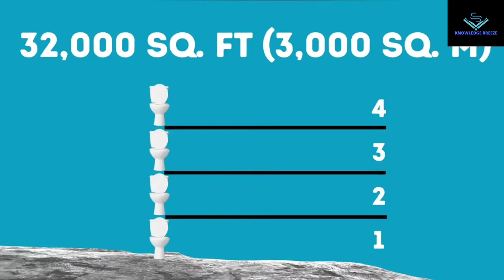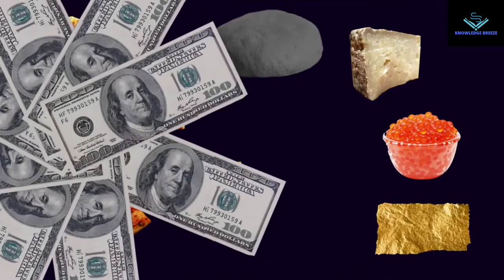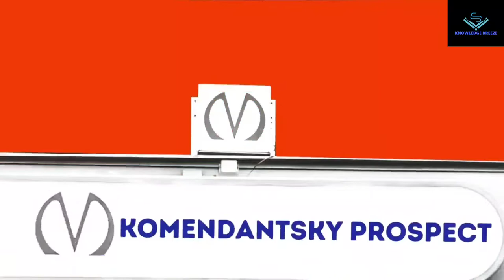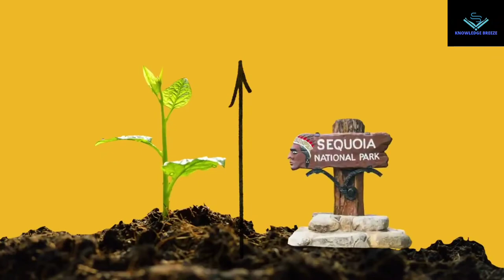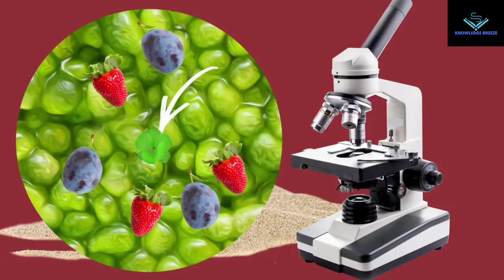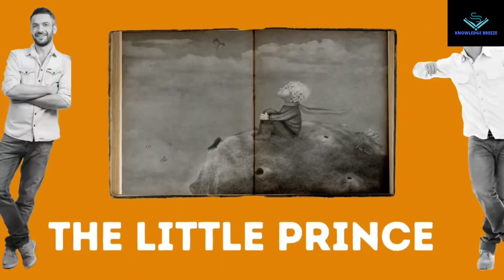20 Most Ultimate Comparison You have Ever Seen..😮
It’s a competitive world out there. A global rat race for the title of the tallest, biggest, fastest – you get it. How about we make the most unusual comparisons and see where you can find record-holders of all kinds?

Do you know, for example, where the slowest roller-coaster in the world is? Or how big the biggest sports stadium in the world is? Or how much the most expensive commercially available pizza in the world costs? Black squid ink dough, sprinkled with one of the most expensive kinds of cheese in the world, caviar, and 24K gold leaves. Would you be willing to eat that much money? 🙃

TIMESTAMPS:
The world's fastest/slowest roller-coaster 0:17
The biggest/smallest sports stadium 0:47
The largest/tiniest shoe size 1:14
The biggest/tiniest house 1:39
The largest/smallest public restroom 2:10
The fastest/slowest train 2:46
The most expensive/cheapest pizza 3:07
The biggest/smallest dog 3:43
The longest/shortest escalator 4:10
The loudest/quietest place 4:53
The tallest building/The "world's littlest skyscraper" 5:18
The world's tallest/smallest hotel 5:45
The tallest/smallest bridge  6:16
The most expensive/cheapest private jet 6:39
The biggest/smallest school 7:00
The largest/smallest art museum 7:21
The largest/smallest plant 7:56
The slowest/fastest animal 8:33
The smallest parachute/The most massive canopy formation 9:03
The smallest/largest reproduction of a printed book 9:39

SUMMARY:
- The world's fastest roller-coaster is in the Ferrari World theme park in Abu Dhabi, UAE. The thing takes just 5 seconds to reach its top speed of 150 mph.
- Venezuela’s Jeison Orlando Rodríguez Hernández has the largest shoe size today. He wears an unimaginable U.S. size 26.
- The world's tiniest house was built by nanorobotics researchers in France. The itsy-bitsy construction is so small that it wouldn't even fit a mite!
- Porcelain Palace, the largest public restroom in the world, is in Chongqing, China. It's not a single bathroom, but a gigantic 4-story, 32,000-sq-ft complex with 1,000 toilets!
- The fastest train in the world is Shanghai Maglev. It runs along a high-speed magnetic levitation line at a max speed of 268 mph!
- The smallest living dog is Milly, a Chihuahua from Dorado, Puerto Rico. When the tiny thing was born, she didn't even weigh 1 ounce and could fit in a teaspoon!
- The Central-Mid-Levels escalator is 2,600 ft long and goes just one way at a time depending on rush hour.
- The world's quietest place is a room in a Microsoft research lab in Redmond, Washington state. It’s so eerily quiet that nobody can stay there for more than 45 minutes at a time.
- The "world's littlest skyscraper" is the Newby-McMahon Building in Wichita Falls, Texas. It’s just 40 ft tall.
- The tallest bridge in the world is the Millau Viaduct in Southern France. Its maximum point soars at 1,125 ft above the ground, which is  -- really high  for a bridge.
- The biggest school in the world is in Lucknow, India. It's the City Montessori School, where you’ll find almost 40,000 students and well over 2,000 teachers!
- The largest plant in the world grows in The Sequoia National Park in California. It’s a tree nicknamed "General Sherman," and the giant is 271 ft tall, almost as tall as Lady Liberty.
- The Earth's slowest animal is the three-toed sloth. Its maximum speed is 15 ft per hour!
- Venezuelan-born stunt performer Ernesto Gainza Medina used the smallest parachute in the world for his 2014 jump in Dubai. His parachute's canopy was just 35 sq ft.
- The largest published book is "The Little Prince." This record-breaking edition is almost 7 ft tall and over 10 ft wide when open!